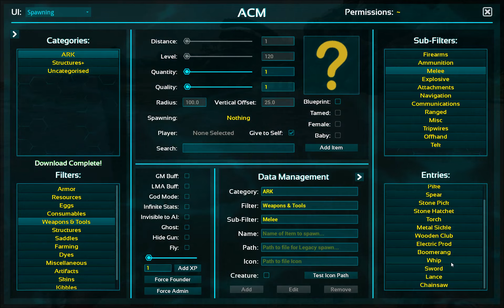ARK Survival Evolved: Patchnotes 267 - Das große Release. Oder?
Kurze Vorstellung des Release-Patches 267. Und was gibt es den Otter und mehr nicht.